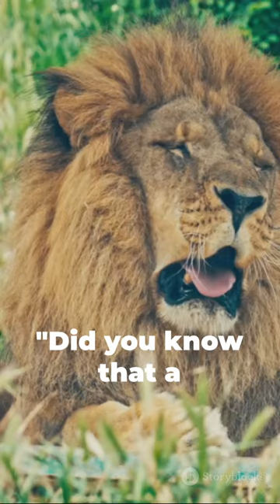Wild Lions : Amazing Facts You Didn't Know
.. Wonders and Oddities Around the World ...
Jungle Animal Weddings: 7 Weird Rituals That Will Blow Your Mind
Are you curious about the world around you? Do you want to learn about the amazing and unusual places, creatures, and phenomena that exist in our planet?

If so, then you've come to the right place!

This playlist is a collection of videos that explore the wonders and oddities of the world. From the tallest mountains to the deepest oceans, from the most bizarre animals to the most fascinating cultures, we've got it all covered.

So sit back, relax, and let us take you on a visual journey around the world. You're sure to be amazed and entertained by what you see.

Travel videos to some of the most amazing places on Earth, such as the Great Barrier Reef, the Taj Mahal, and the Grand Canyon.
Documentaries about the world's most unusual animals, such as the platypus, the axolotl, and the blobfish.
Explorations of the world's most fascinating cultures, such as the Maya, the Inca, and the Aboriginal people of Australia.
So what are you waiting for? Start exploring today!

This description is effective because it uses strong, attention-grabbing language to appeal to the target audience. It also provides a clear overview of the content of the playlist, making it easy for viewers to know what to expect.

The opening lines are also effective because they create a sense of curiosity and excitement. They also ask a question that viewers are likely to answer in the affirmative, which helps to build interest in the playlist.

The rest of the description provides a more detailed overview of the content of the playlist, highlighting some of the specific videos that viewers will find. This helps to give viewers a better sense of what the playlist is about and whether it is something they would be interested in.

Finally, the closing lines are also effective because they encourage viewers to take action. They tell viewers to "start exploring today," which is a call to action that is likely to motivate viewers to watch the videos in the playlist.

**@Faith and Knowledge: Faith is related to a set of beliefs that belong to the religion to which you belong, while knowledge is human and is not exclusive to anyone. Faith is belief, while knowledge is research, discovery, and verification.

Faith is belief in the doctrine to which you belong, "If faith is lost, there is no safety," but knowledge is research, discovery, and verification.

**@Faith and Knowledge: Faith is related to a set of beliefs that belong to the religion to which you belong, but knowledge is human and is not exclusive to anyone. Faith is belief, while knowledge is research, discovery, and verification.